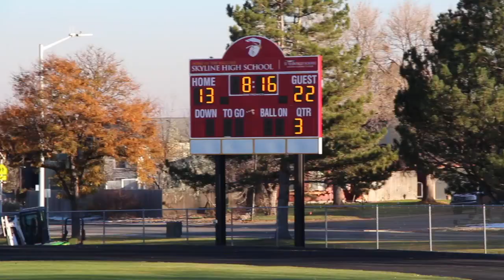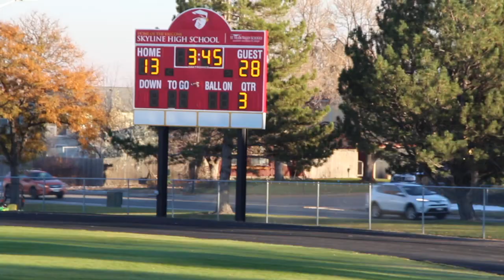Greeley Central Q3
This video is about Greeley Central